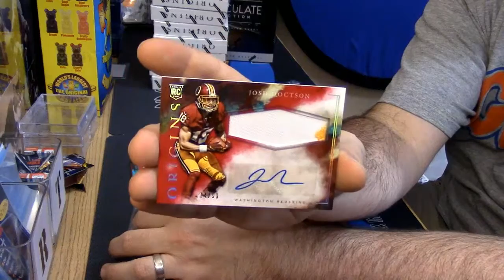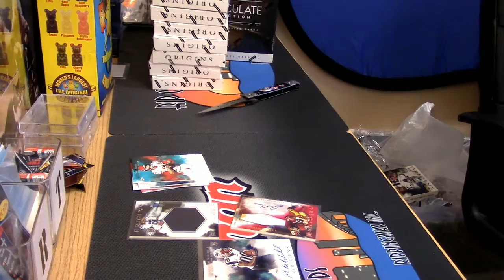2016 Origins Personal krplay